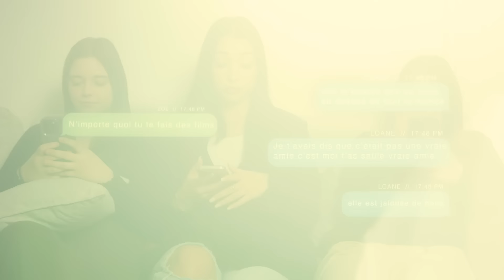Djena Della - Soeurcière (Clip Officiel)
Réalisation vidéo par VISIONNAIRES (Benjamin Auriche)
MCA - VISIONNAIRES